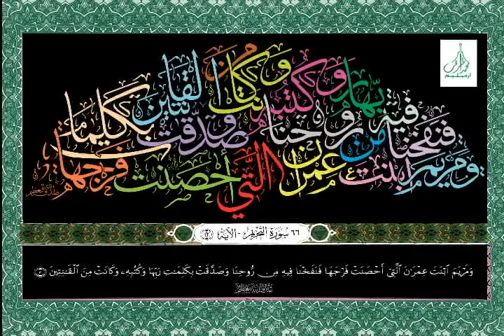quran arabic Color calligraphy 66 surah tahrim سورة التحريم بالخط الثلث العربية القرآن الكريم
സൂറത്ത്‌ തഹ്.രീം ഖുര്‍ആന്‍ കാലിഗ്രഫി

سورة التحريم بالخط الثلث العربية القرآن الكريم

അറബി അക്ഷരങ്ങൾ കൊണ്ടുള്ള കലയാണ് അറബി കാലിഗ്രാഫി. ഖുർആൻ പകർത്തി എഴുതുന്നതിലൂടെ ഈ കലാരൂപം വികാസം കൊള്ളുകയായിരുന്നു. വാക്കുകളും വാക്യങ്ങളും ഉൾകൊള്ളുന്ന ആശയങ്ങളെ ചിത്രത്തിലൂടെ ആവിഷ്‌കരിക്കുന്ന രീതിയിലേക്ക് ഇത് വളർന്നു വികസിച്ചിട്ടുണ്ട്. ആധുനിക ചിത്രകലയിലെ മിക്ക സങ്കേതങ്ങളും കാലിഗ്രാഫിയിലൂടെ പ്രകടമാക്കാൻ സാധിക്കുന്ന തരത്തിലേക്ക് കാലിഗ്രാഫി വളർന്നു എന്നത് ഇതിന്റെ സർഗമൂല്യത്തെ അടയാളപ്പെടുത്തുന്നു.അതേപോലെ പള്ളികളുടെ മിഹ്‌റാബും ചുമരുകളും മനോഹരമായി ആലേഖനം ചെയ്ത ഖുര്‍ആന്‍ വാക്യങ്ങള്‍കൊണ്ടലങ്കരിക്കുക ഒരു പതിവായിത്തീര്‍ന്നു. അറബിയുടെ വ്യത്യസ്ത ലിപി മാതൃകകള്‍ ഇതിനായി ഉപയോഗപ്പെടുത്തപ്പെട്ടു. കൂഫി ലിപിയിലാണ് ആദ്യകാലത്ത് ഖുര്‍ആന്‍ എഴുതിയിരുന്നത്. പിന്നീട് നസ്ഖ്, തഅ്‌ലീഖ്, ഥുലുഥ്, മഗ്‌രിബി, ദീവാനി ലിപി മാതൃകകളും പ്രചാരം നേടി.
ഖുര്‍ആനിലെ 66 -ാ മത്തെ അദ്ധ്യായമായ സുറത്ത്‌ തഹ്‌രീമിലെ 12 ആയത്തുകളാണുള്ളത്‌. ഇതിലുള്ള ഓരോ ആയത്തുകളും കലിഗ്രഫിയില്‍ ഉണ്ടാക്കിയിരിക്കുന്നു

سورة التحريم بالخط الثلث
ഖുര്‍ആനിലെ 66 -ാം മത്തെ അദ്ധ്യായമായ
സുറത്ത്‌ തഹ്‌രീമിലെ ആയത്തുകള്‍ കൊണ്ട്‌്‌
ഖുര്‍ആന്‍ കാലിഗ്രഫി - ഹത്തു സുലുസില്‍ തയ്യാറാക്കിയത്‌